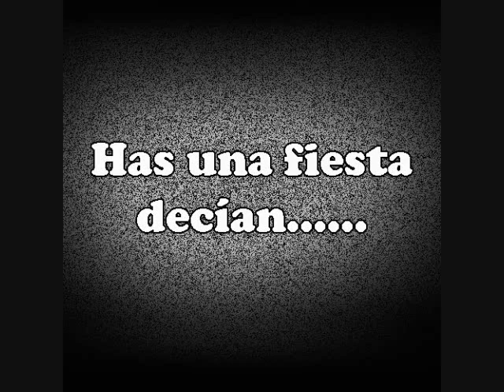Equipo 1, Comercial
Instituto Tecnologico de Lazaro Cardenas
Este es el comercial de la materia:
COMUNICACIÓN EN LA MERCADOTECNIA
De Docente: Francisco

Por parte del:

EQUIPO No.1

El cual lo conforman:
PEREZ LUMBRERAS ALMA PATRICIA
BELTRAN MARTINEZ MONICA
FRANCO DAMIAN MARIA DE LOS ANGELES
EQUIHUA ADAME ERIKA DEL ROCIO
VALLE MACEDO NEREHIDA
LOPEZ GONZALEZ MIGUEL ANGEL
MIGUEL CARDENAS ERICK MANUEL